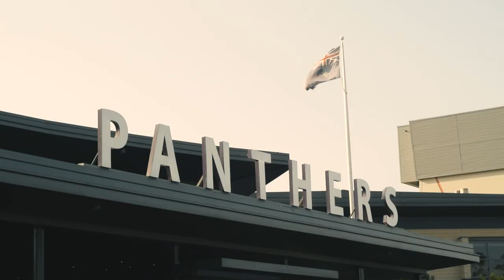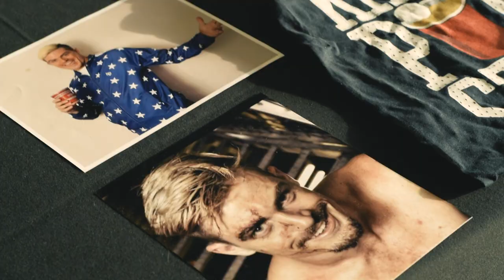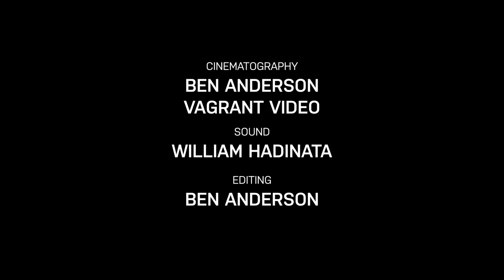21st Century Success Story - Ep3: He's the belt, I'm the Champ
Episode 3 of PWA's webseries, 'The 21st Century Success Story'

For tickets to our next event: Diego's Last Show!